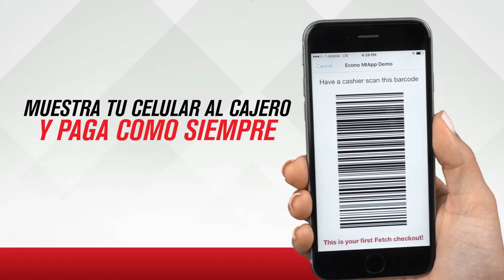ECONOMiApp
Supermercados ECONO anunció hoy el lanzamiento de ECONOMiAPP, una nueva aplicación móvil que ya está disponible al consumidor.   ECONOMiAPP es un programa de lealtad para el consumidor que ofrece conveniencias tales como acumulación de puntos y cupones de descuento, entre otras.